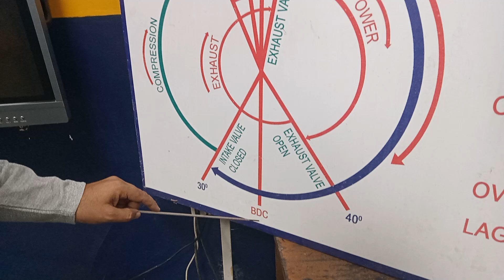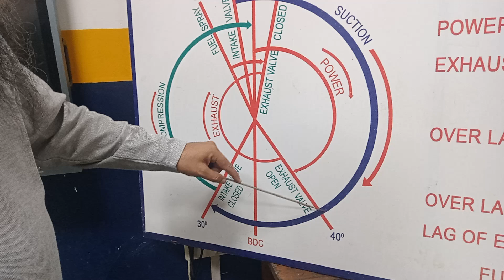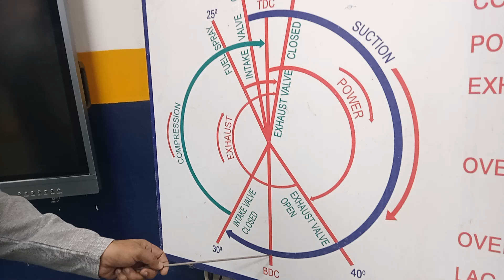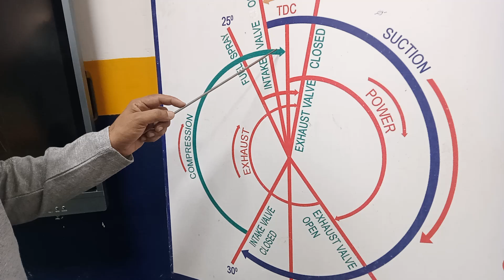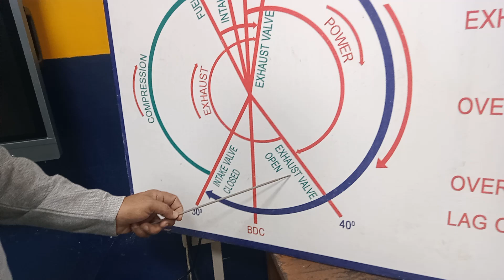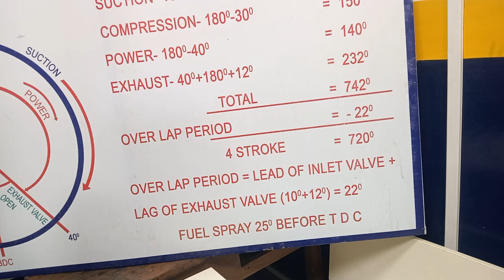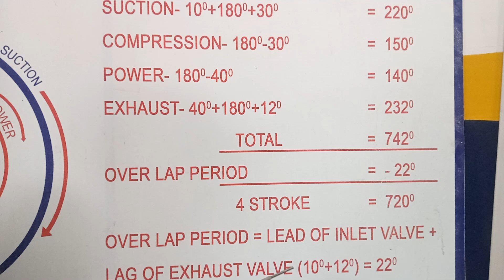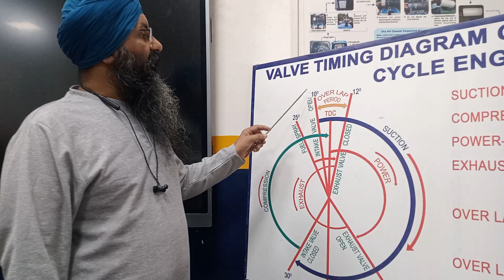Valve timing diagram